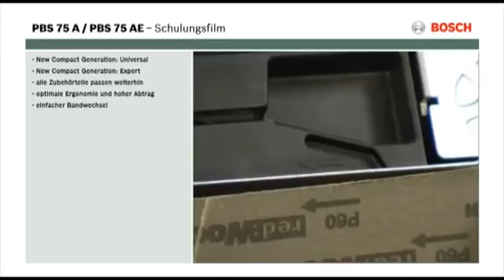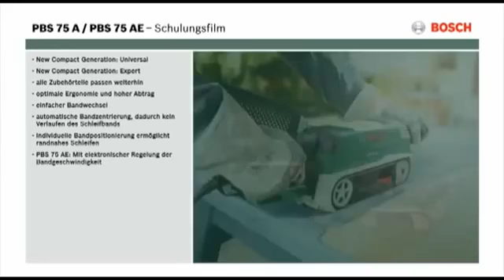Bosch PBS 75 AЕ